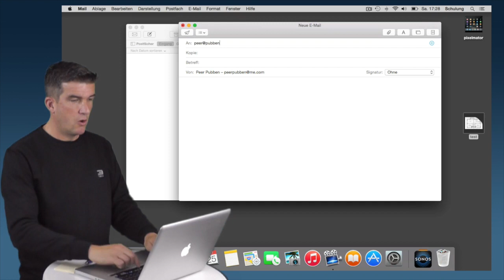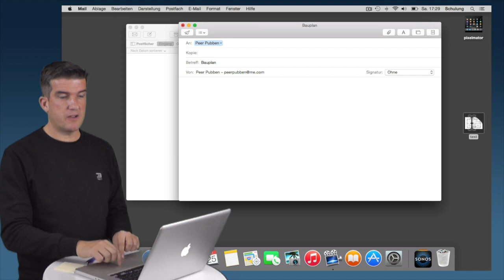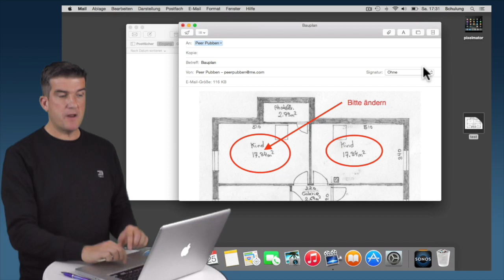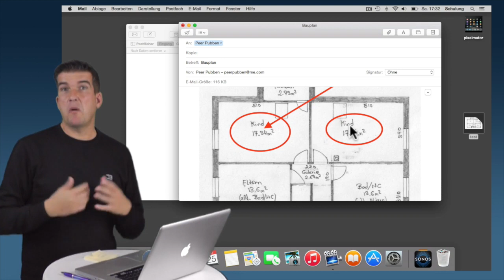Neu in Yosemite Mail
Schnell eine Unterschrift in ein PDF-Dokument einfügen oder eine Notiz an ein PDF hängen. Alles das geht mit der neuen Mail Funktion in Yosemite.